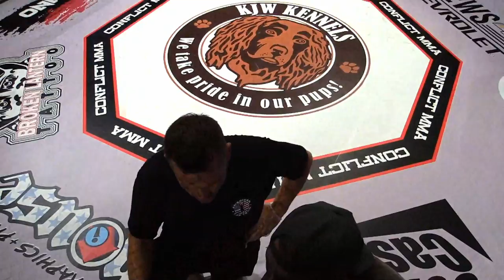Qunicy Evans vs Samuel Klepac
Conflict 49